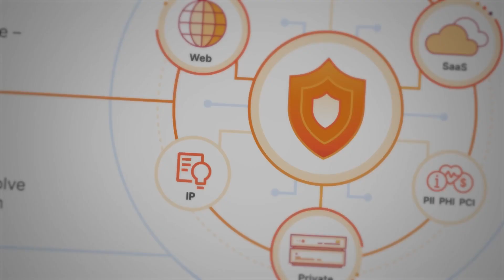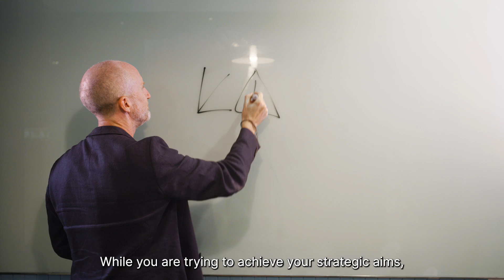Securing the Future: Asia Pacific Cybersecurity Readiness Survey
Presented by Ben Munroe, Marketing Lead, APJC, Cloudflare